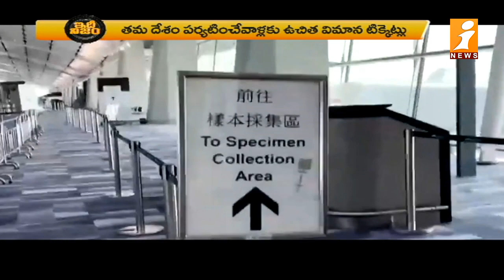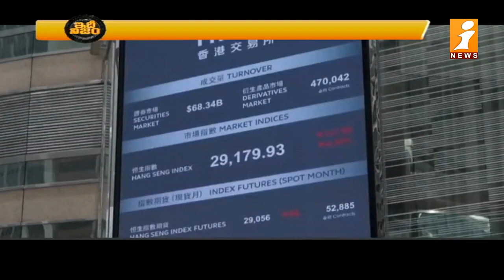ఆ దేశానికి ఉచిత విమాన టికెట్లు | Hong Kong Giving Away 5 Lakh Free Air Tickets | Idhinijam | iNews